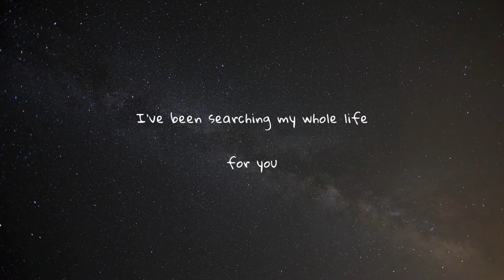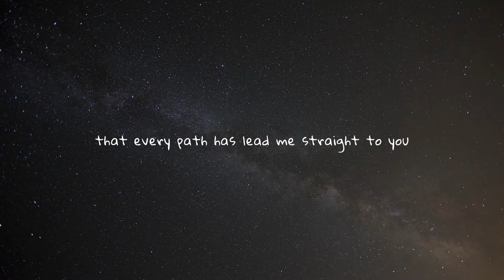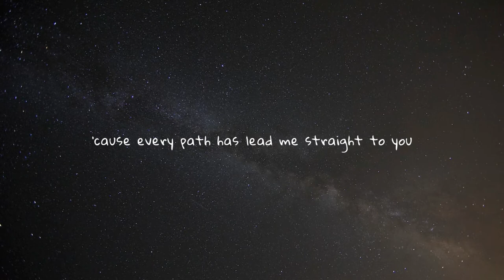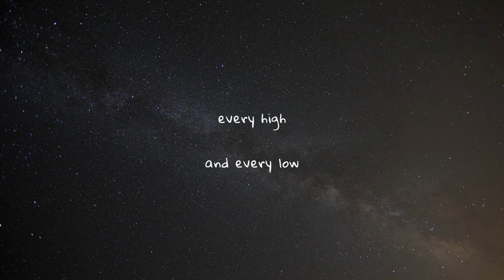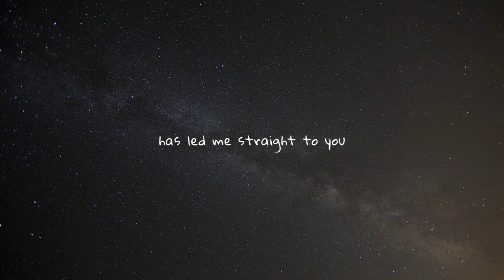tyler brown williams - you (lyrics)